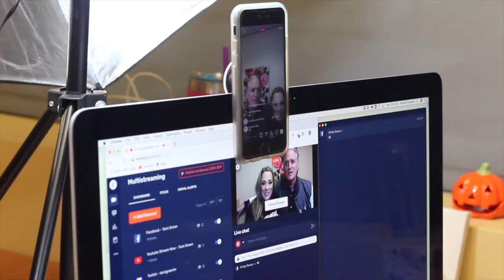Broken Up Official Trailer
The Broken Up original trailer featuring Tami and Craig.

Tami Green, America’s most loved life coach, has received magical endorsements by experts from Harvard and Baylor University and the past president of the American Psychiatric Association. She received her coaching certification from Oprah's enchanting life coach, Dr. Martha Beck. She is a brilliant woman who has helped thousands achieve an exhilarated life through her coaching and conferences.